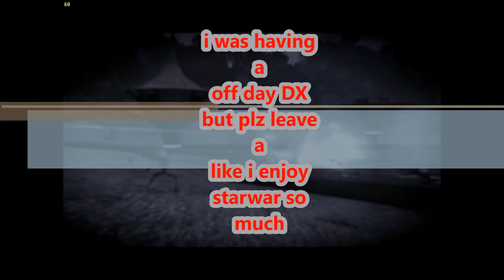StarWar BattleFront 2 Ep5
Hey Guys it kazu here with my favor game in the word